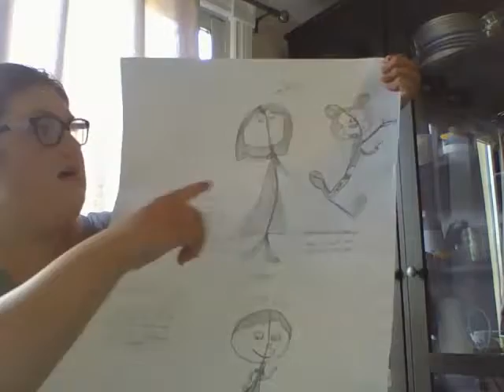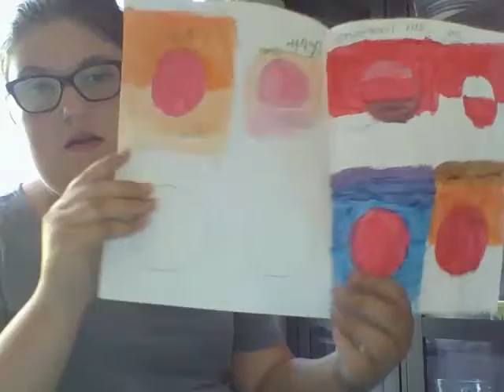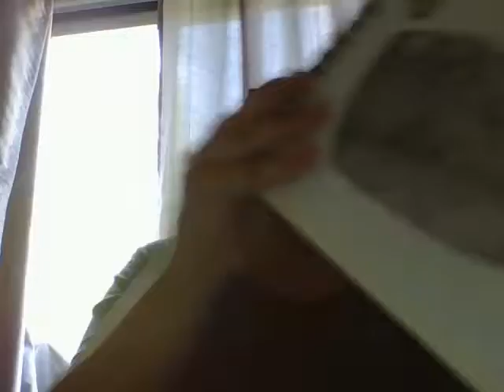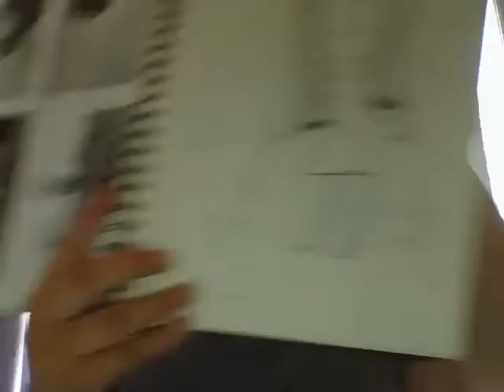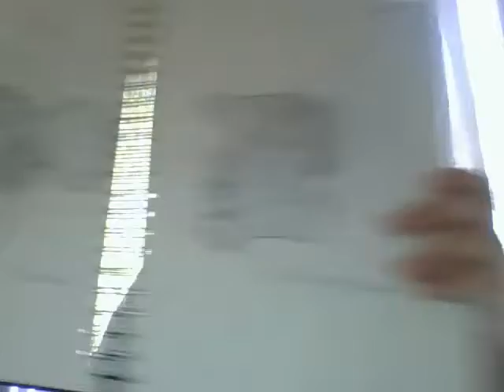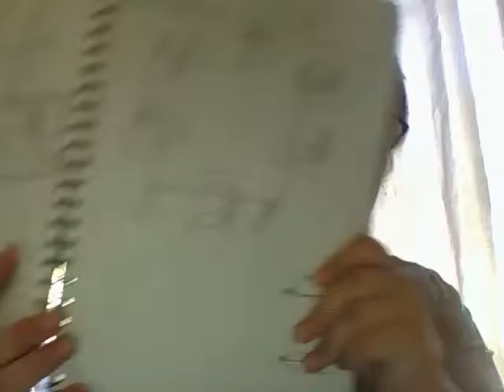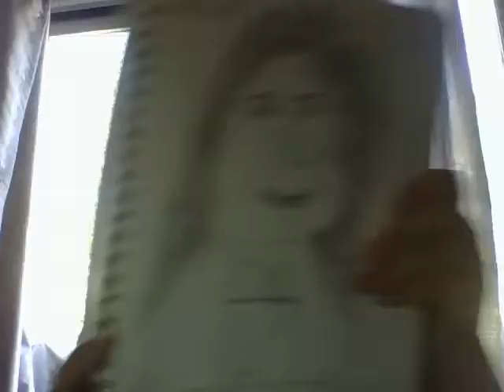My art haul